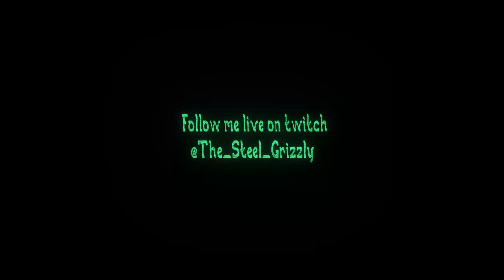Let's Play, It Takes Two with Jenny Bug and Grizzly, Part 30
Be very very quiet!